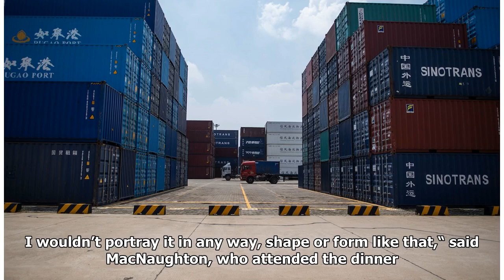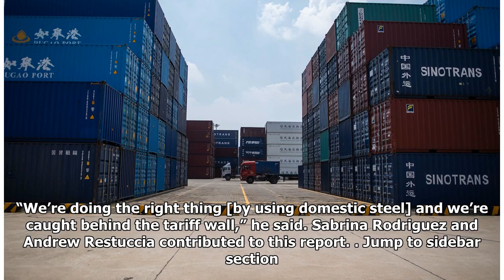Trump's plan to tout Mexico-Canada deal hits roadblocks over tariffs